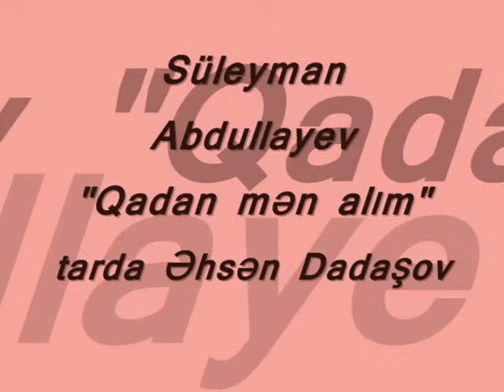Suleyman Abdullayev "Qadan men alim"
Mus-soz: Elekber Tagiyev. Muwayiet edir Ehsen Dadashovun rehberliyi ile xalq chalgi aletleri ansambli,tarda Ehsen Dadashov